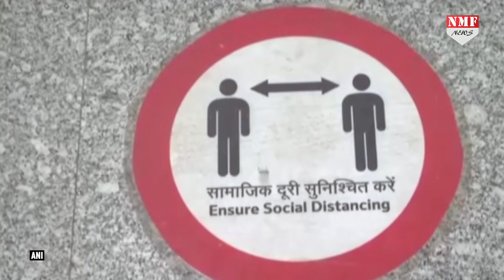कोरोना की दूसरी लहर का the End हो रहा, सबूत देख लीजिये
देश में कोरोनावायरस की दूसरी बार जिस रफ्तार के साथ बढ़ी थी उसी रफ्तार के साथ ये लहर अब ढ़लती दिख रही है। अप्रेल के बाद पहली बार कोरोना के मामले एक लाख से कम सामने आये है। स्वास्थ्य मंत्रालय के मुताबिक पिछले 24 घण्टे में कोरोना के 86,498 नए मामले सामने आए है वही मौत के आकड़ो में भी गिरावट देखने को मिली हैं पिछले 24 घण्टे में इस जानलेवा वायरस ने 2123 लोगो की जान ली है। इससे पहले 3 अप्रैल को 93249 मामले सामने आए थे जिसके बाद लगातार कोरोना के मामले बढ़ रहे थे। फिलहाल कम होते मामल के बीच कई राज्यों में सख्त नियमो के साथ अनलॉक की प्रक्रिया शुरू हुई है।